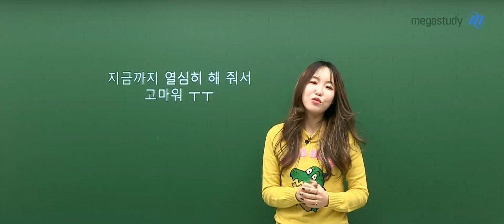[메가스터디] 과학 정우정쌤 - 지금까지 열심히 해줘서 고마워, 끝까지 파이팅!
벌써 수능이 일주일 앞으로 다가왔네요,

정말 많이 떨리고 긴장되죠?
불안하고 긴장되는 마음은 당연한 것입니다.

앞으로 성공한 나의 모습을 상상하며 긍정적인 마음으로 기분 좋게 잘 마무리해봅시다.

여러분 그동안 모두 고생 많았습니다.

정우정 선생님이 끝까지 여러분을 응원합니다~:)

※정우정쌤의 2022 수능 응원 영상이 궁금하다면, 영상을 통해 확인하세요!

- 과학 정우정 선생님에 대해 더 자세히 알고 싶다면?